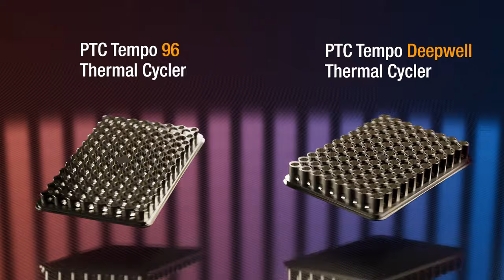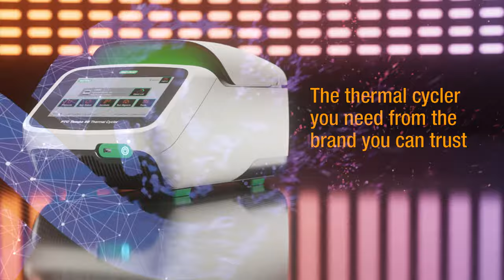Bio-Rad PTC Tempo Thermal Cycler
The PTC Tempo Thermal Cycler represents the next generation of conventional PCR thermal cyclers from Bio-Rad. Engineered to maintain thermal performance that delivers accurate results, the PTC Tempo Thermal Cycler offers the flexibility to scale with your laboratory. The design features a refreshed, intuitive user interface and flexible connectivity options for streamlining protocol management. A motorized lid enables automation, taking your PCR to the next level with modern instrument control.